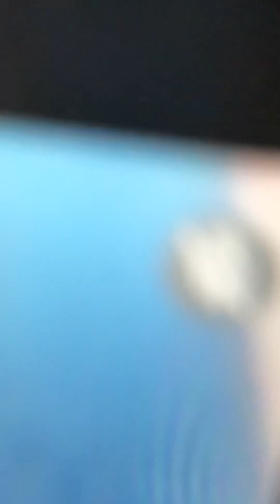Junior ias academy online meeting foundation course dt 22-5-23